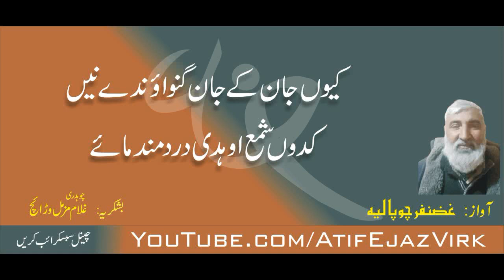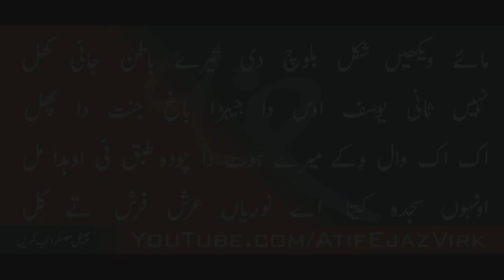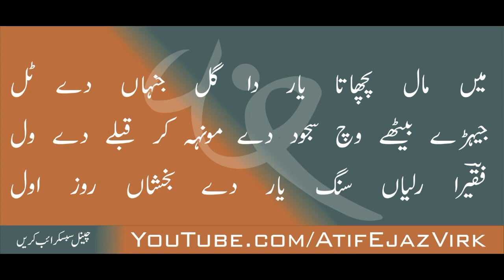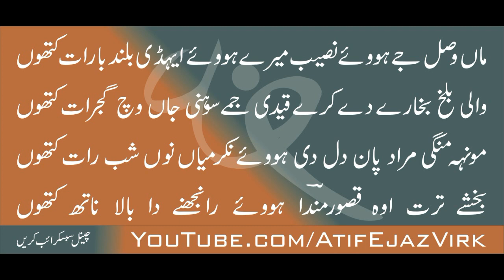Kadu Shama Ohdi Dard Mand Maee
Arfana Kalam ka Sub se Bara Channel
All Sufi Poets Kalam on this Channel
InayatAli Qasoor Mand
Sain Sardar Ali
Waris Shah Sarkar
Peer Bhulay Shah
Hazrat Sultan Baho
Fazal Sunyara
& all others sufi poet
with cultural music instruments
King chimta